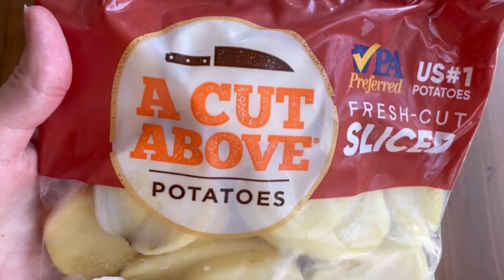A Cut Above Creamy Garlic & Herb Skillet Potatoes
A Cut Above fresh-cut Sliced potatoes make this creamy, garlic & herb side dish super tasty and super fast in your skillet.